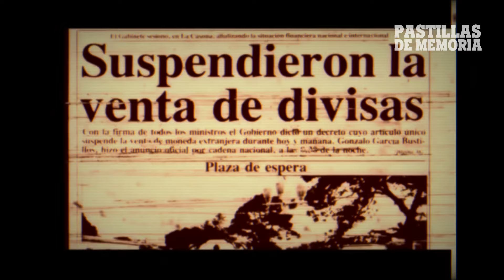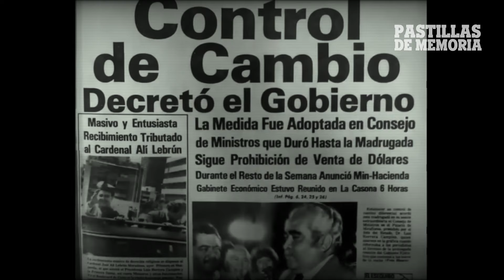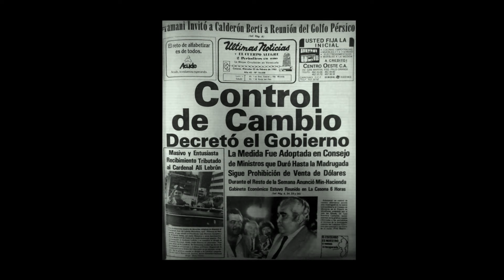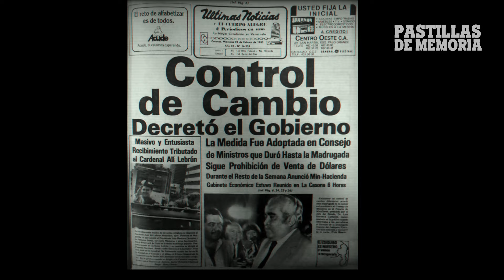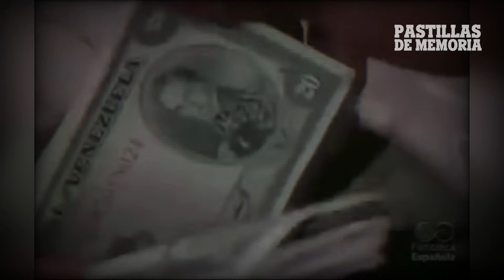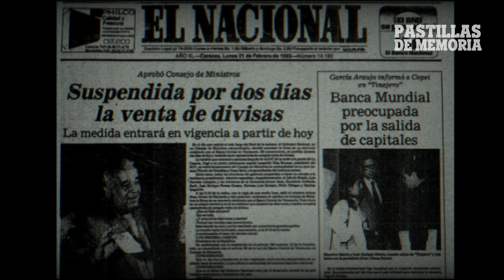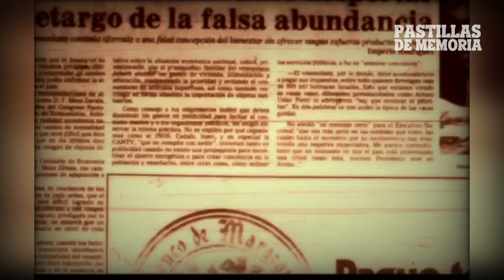EL VIERNES NEGRO DE LUIS HERRERA: 18 DE FEBRERO DE 1983 | PASTILLAS DE MEMORIA